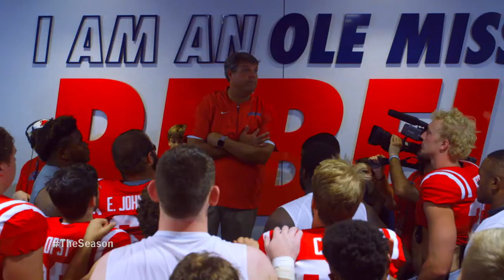SELA Game and Postgame: Episode 4 (2019)